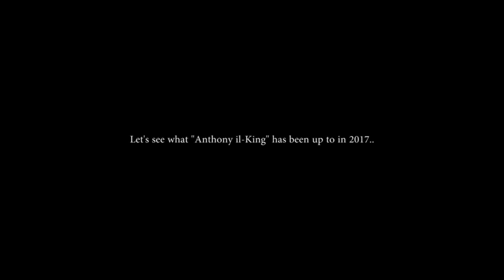ANTHONY IL-KING COMPILATION - Best of 2017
KSGenre

New videos will be coming out soon.

We do not own all of these videos.
Credits: The LOL Post, Waqfet Tal-Linja - Welcome to the Jungle Malta, KSGenre.